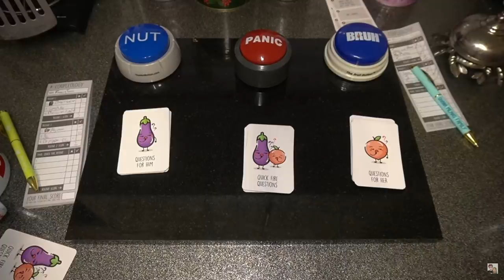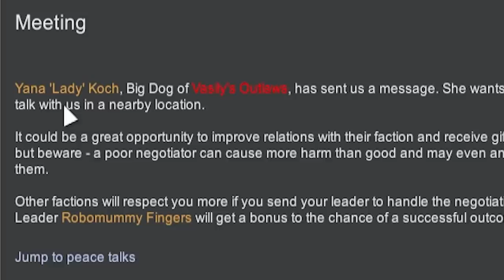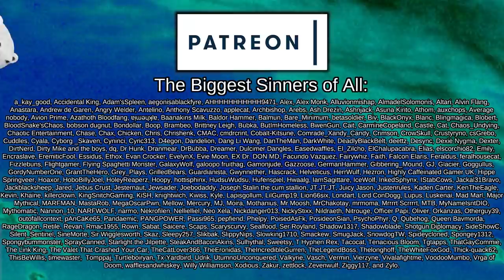The Final Relic | Rimworld: Seven Deadly Sins #25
Across the galaxy, seven long-dead renegades and enemies of the Galactic Empire, renowned for their crimes most heinous, have been gathered and made immortal by the finest of Glitterworld science to serve a new and greater purpose - education.

Now aboard a prison vessel, the seven find themselves on a one-way trip to a newly unveiled Imperial Hellplanet - an inhospitiable world filled with genetic horrors, harsh landscapes, and mechanoids, all of which are captured from orbit by Imperial Galactic Megastations, to be broadcast across the galaxy to the Glitterworld households and both entertainment, and a warning.

Please note that due to Youtube description limits, I can't credit all mods here, and mod here are taken directly from the workshop page in no particular order or preference!

1.3 - Imprisonment On The Go! (Make Pawns Prisoners Without Beds)
Created by [SubPrime] AgentBlac

4M Mehni's Misc Modifications [1.2-1.3]

Achtung!

Almost There!

Begone, Message!

Blueprint Totals Tooltip
Created by ChippedChap

Callouts Extended!
Created by ⨀ヮ⁠⨀

Combine Face and Hat Items
Created by Crentist

DIY Humans
Created by Carnagion

Fallout Traits
Created by Fuglypump

Faster Gauranlen Pruning
Created by jorrn

Fat Larry's Golden Shower
Created by Ehi

(Wow this is a big modpack this time huh, that's all I had room for)

 === Links ===